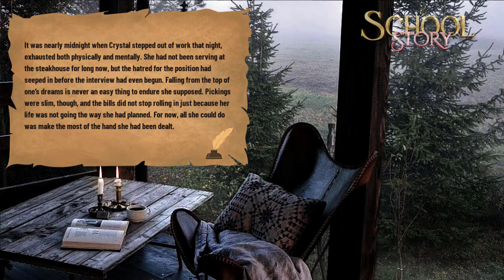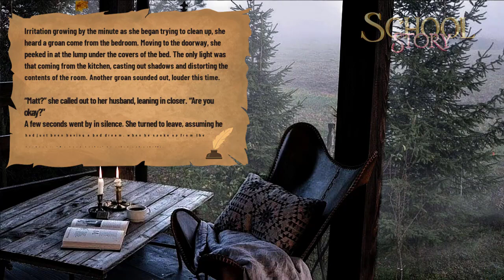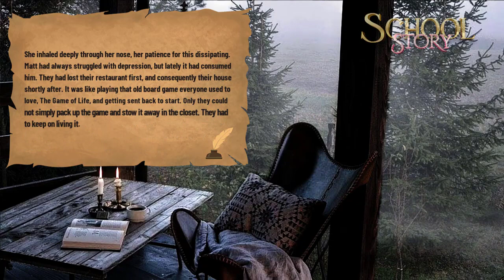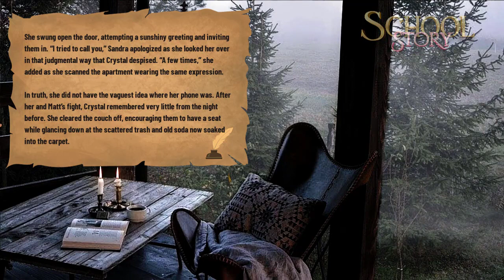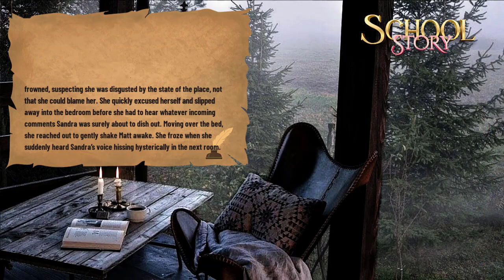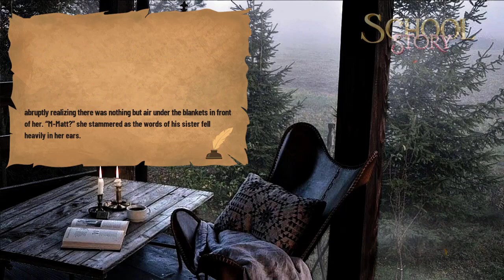3 Truly Unsettling Halloween Horror Stories | Restaurants Still Open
Welcome to the Storytime for  School Story  Podcast! Stories have the power to inspire and change us
Looking for a steady supply of bedtime short stories? Why should you have all the fun?
Everybody loves a story before bed, and our collection of bedtime short stories has got you covered.
It's just what it sounds like: my team of readers is going to read to you while you enjoy an adult beverage or some great food. Short stories ,Storytime .

horror stories animated tagalog,
horror stories for kids,
horror stories mr nightmare,
horror stories tagalog,
horror stories short,
horror stories animated in hindi,
horror stories animated wansee entertainment,
animated horror stories,
Halloween Horror Nights Hollywood,
Halloween Horror Nights Orlando,
Halloween Horror Nights Opening Ceremony
,HHN Hollywood,HHN Orlando,
HHN Opening Ceremony
,HHN Walkthrough,
HHN House Walkthrough
,HHN Maze Walkthrough
,Halloween Horror Nights 2022,
Halloween Horror Nights 2022 Hollywood,
Halloween Horror Nights 2022 Orlando,
Halloween Horror Nights 2022 Trailer,
HHN 2022,HHN 2022 Orlando,
HHN 2022 Hollywood,HHN 31,
HHN Killer Klowns From Outer Space,
HHN The Weeknd
scary stories,
true horror stories
,Blue_Spooky,
horror animation compilation,
Storytime
,Sarah Bailey,Kendall Rae
,Irving Texas,
Dallas texas,
Spooky story time,
Story time YouTuber,
True story time,
Haunted house story time,
My haunted house storytime,
Paranormal activity,
Our house was haunted,
Hey Paris storytimes,
YouTube storytime,
Trending story time,
true stories,
true horror stories,
true stories scary,
true scary stoires,
true scary horror stories,
allegedly true scary horror stories,
real horror stories,mr nightmare,
scary story narration,
highway horror stories,
scary highway stories,
true police stories,
True Horror Stories,
Scary Stories,Chilling Scares,
Chilling Stories,
Scary True Stories,
Allegedly True Home Alone Horror Stories,
Home Alone Horror Stories,
Scary Home Alone Stories,
Home Alone,
Break In,
Scary Break In Stories,
Break In Horror Stories,
Disturbing Home Alone Scary Stories,
Breakin,